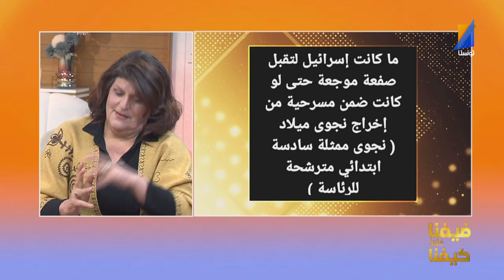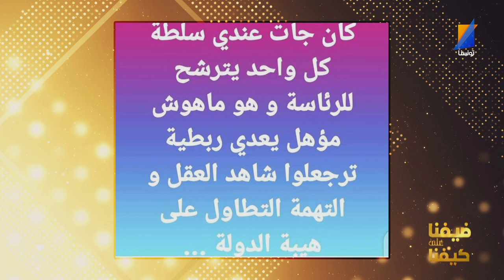انا ترشحي للرئاسة استثناء و يقلق برشا ناس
Tunisna Tv